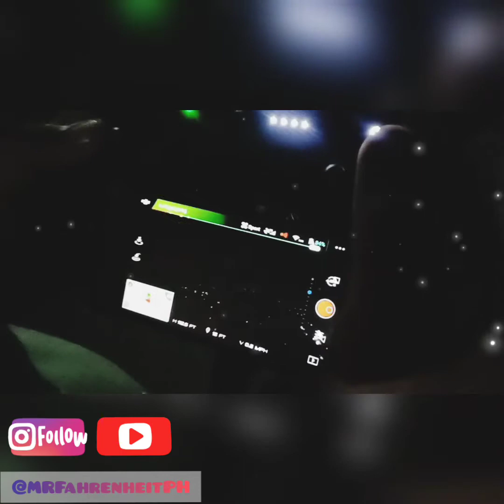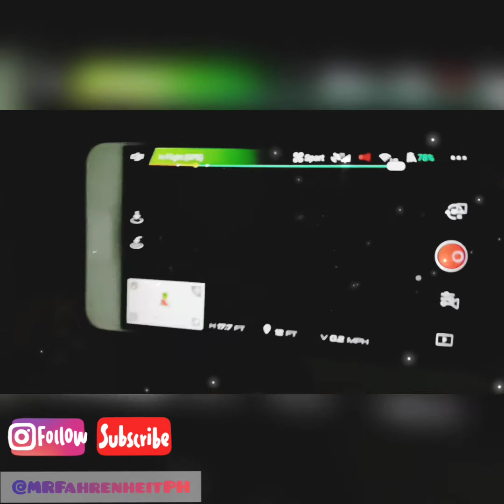DJI Spark Drone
Drone of the pucboii 😂